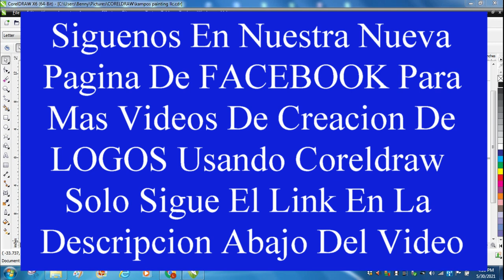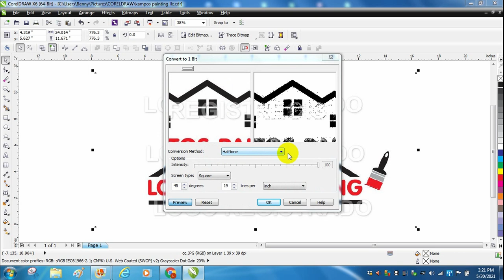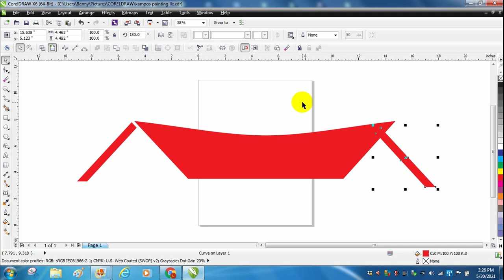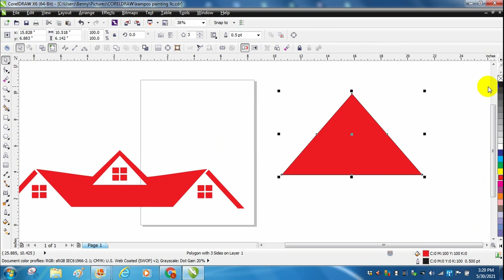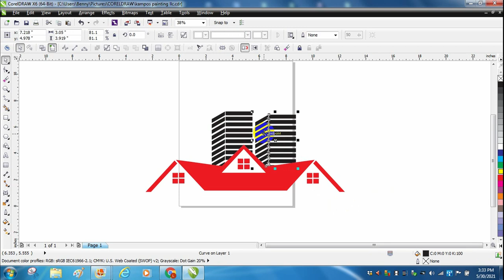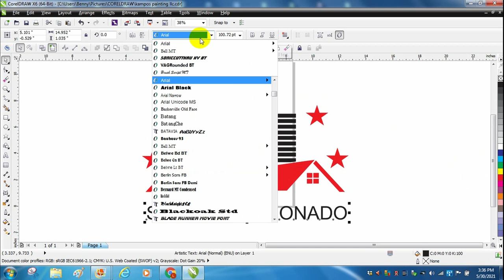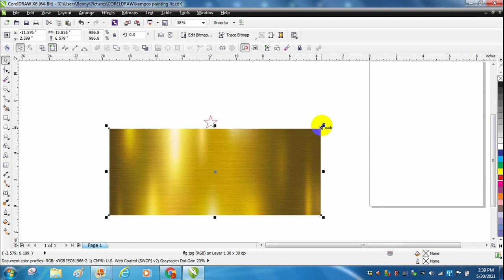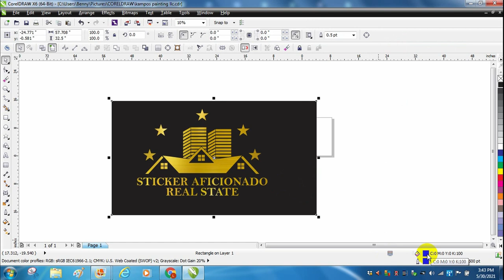curso de coreldraw para corte de vinilo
En este video muestro como puedes diseñar tu propio logo usando CorelDraw X6 usando la geometría paso por paso.